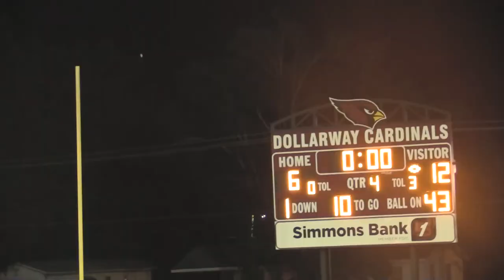Dollarway vs Pine Bluff High 09/04/2020